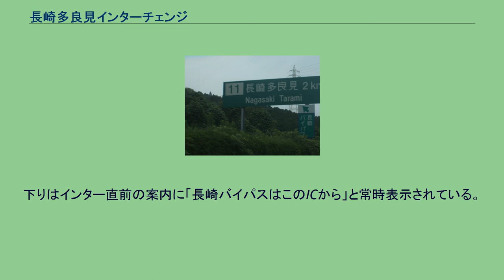長崎多良見インターチェンジ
長崎多良見インターチェンジ（ながさきたらみインターチェンジ）は、長崎県長崎市と諫早市多良見町にまたがる長崎自動車道のインターチェンジである（所在地は長崎市）。
長崎バイパス（自動車専用道路）とのジャンクションの機能を兼ねる。
長崎多良見という名称は開通した当初は長崎市と西彼杵郡多良見町（当時。現：諌早市多良見町）に跨ることに由来している。
2004年に長崎道の長崎多良見IC - 長崎IC間が開通するまでは長崎市内と長崎道を結ぶ役割を長崎バイパスが果たしており、現在の長崎多良見IC付近に長崎多良見本線料金所が設置され、そこから長崎バイパスへ直接に接続されていた。
長崎道が長崎ICまで延伸されると本線料金所は撤廃され、通常のインターチェンジに変更された。
また、長崎自動車道が大村ICで終点だった時はIC番号が無かった。
これは「長崎自動車道」という名称に佐賀県側の反発が強く、特に佐賀県内区間と長崎県内区間が直結するまでは、長崎自動車道という名称が長崎県内区間でのみ用いられ、佐賀県内区間では九州横断自動車道という名称を使用していたためである。
現在の長崎バイパスは平和公園や浦上天主堂などと言った、長崎市北部や時津町方面へのアクセスに便利とされ、長崎県庁やグラバー園等の長崎市南部や長崎市東部への利用は長崎芒塚ICや長崎ICを利用する方が便利である（長崎多良見IC - 長崎ICを利用した場合の通行料金が普通車で450円（非ETC使用時。ながさき出島道路の利用をしない場合）なのに対して、長崎バイパスの通行料金は410円（川平・西山経由の場合）と大差がないため。
ただし長崎バイパスでは2011年6月19日まで無料化社会実験が行われたため無料で通行できた）。
長崎多良見IC - 長崎ICは非常に狭隘な谷間が連続するため、2010年（平成22年）時点では暫定2車線の対面通行供用となっていた。
2009年（平成21年）4月27日に4車線化が決定したものの、直後に民主党への政権交代が起こり、4車線化は凍結された。
しかし、3年後の2012年（平成24年）4月に長崎芒塚ICまでの4車線化の凍結が解除された。
更に7年後の2019年（令和元年）6月28日には長崎芒塚ICまでの4車線化が完成した(残る長崎芒塚IC - 長崎ICも2016年（平成28年）6月に4車線化の凍結が解除され、2022年（令和4年）春頃までの完成を予定している)。
下りはインター直前の案内に「長崎バイパスはこのICから」と常時表示されている。